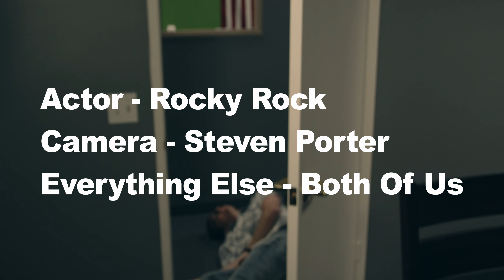Plan A - Super Short Shorts (S01-E01)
Welp, let's see if Plan A works...